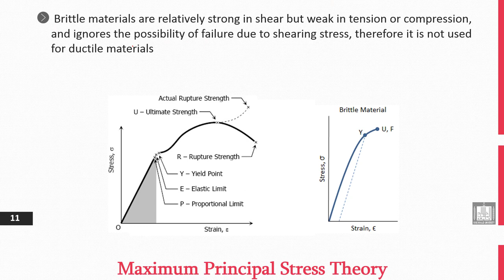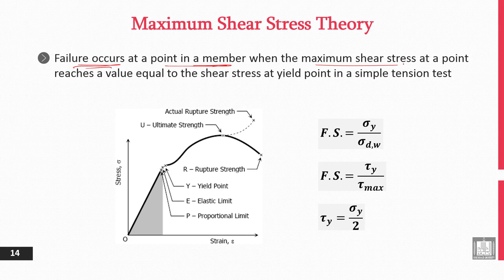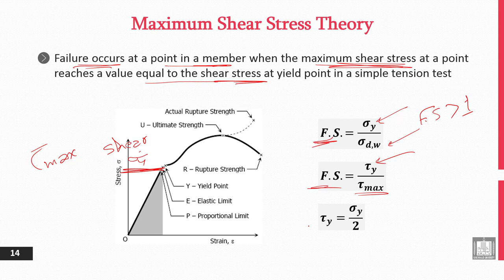Principles of Engineering Design | 4-3 | Static Failure Theories - 2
الوحدة 4 : Stress Analysis - Part 1
الدرس 3 : Static Failure Theories - 2
- Maximum Shear Stress Theory.